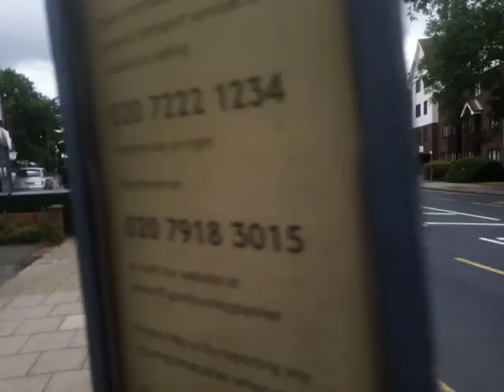HYBRID CONVERT 100% 😲👍🏿👍🏿 | AL DW548 On Bus Route 194 (Spot)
I like this refurb I just hope TC doesn't make all the DW5XX's have red back bumpers and have the back wright logo coloured in red